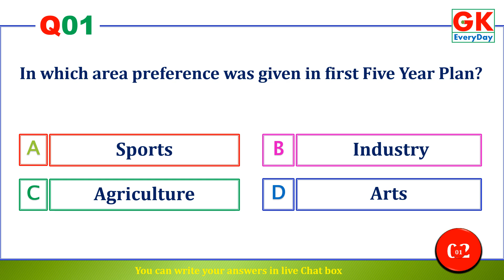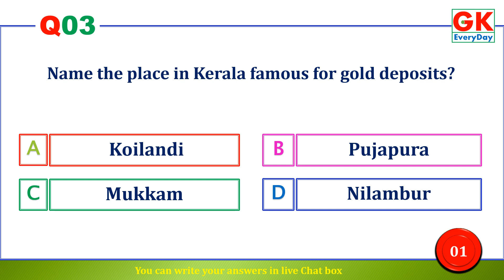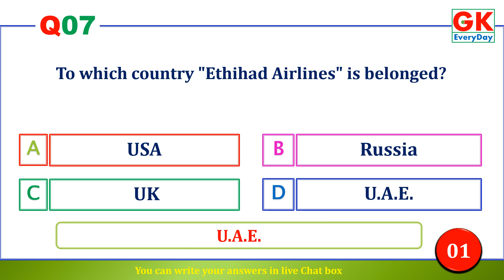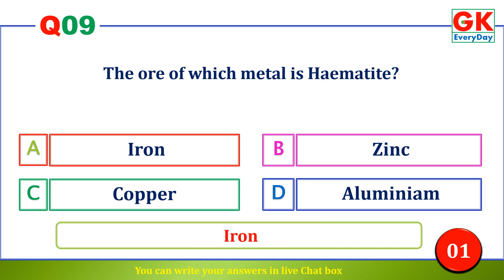Live Quiz |10 @ 8.30 | No.122 | 10.August.2023 | GK ErveryDay | PSC